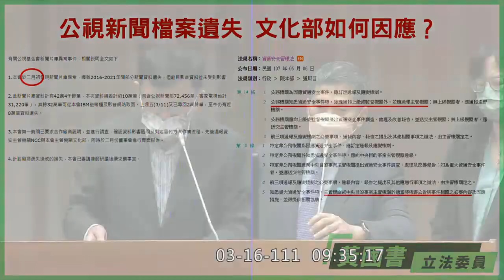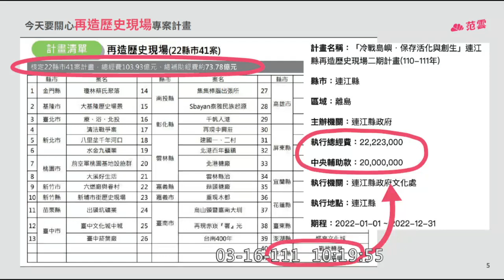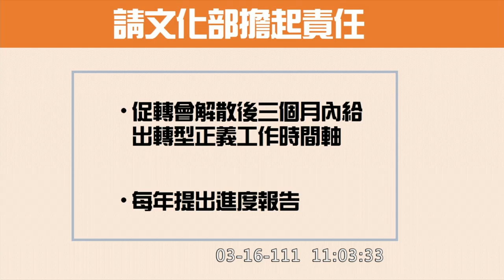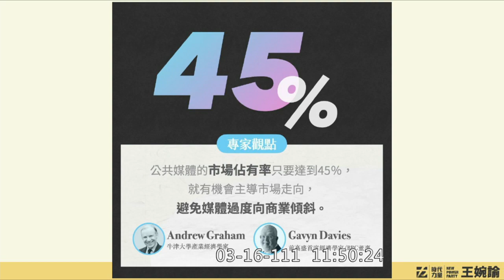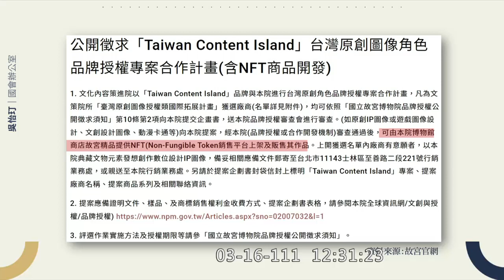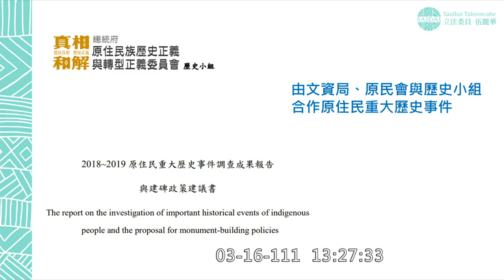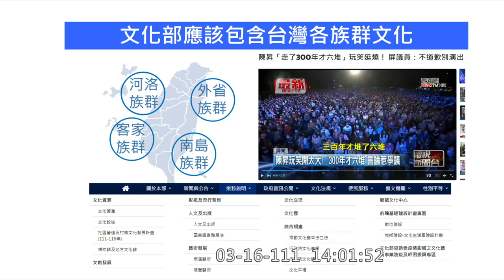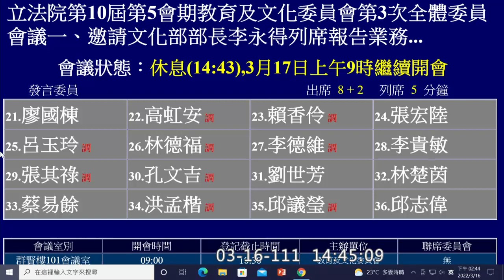20220316 文化部 李永得 賴品妤 高金素梅 王婉諭 賴香伶 吳思瑤 葉毓蘭 何欣純 楊瓊瓔 陳椒華 林奕華 范雲 萬美玲 張廖萬堅 林宜瑾 陳秀寳 鄭正鈐 吳怡玎 廖婉汝 李德維 立法院演哪齣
0:00 intro
一、邀請文化部部長李永得列席報告業務概況，並備質詢。
二、邀請文化部部長李永得、勞動部首長列席就「電影電視等文化藝術事業從業人員工作安全與勞動權益保障」進行專題報告，並備質詢。

黃國書 0:34:01
萬美玲 0:47:17
林奕華 1:00:39
范雲 1:12:43
張廖萬堅 1:23:45

高金素梅 1:35:13
林宜瑾 1:56:16
吳思瑤 2:06:23
陳秀寳 2:19:51
賴品妤 2:33:16

王婉諭 2:44:19
鄭正鈐 2:56:36
何欣純 3:10:05
吳怡玎 3:22:42
楊瓊瓔 4:27:31

陳椒華 4:43:09
廖婉汝 4:51:20
葉毓蘭 5:09:56
賴香伶 5:19:12
李德維 5:29:02

孔文吉 5:37:28